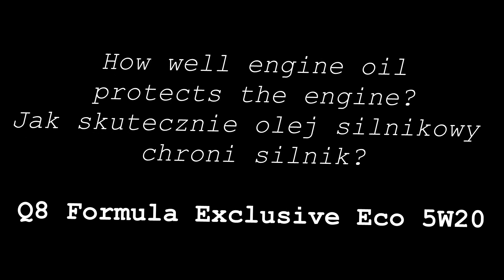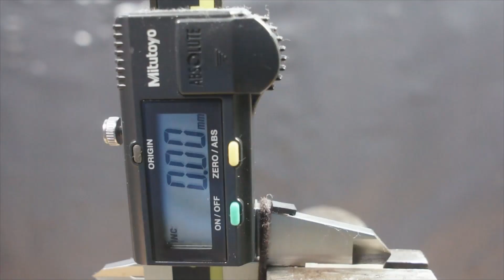Q8 Formula Exclusive Eco 5W20 Jak skutecznie olej chroni silnik? 100°C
Badanie oleju silnikowego w temp. 100°C Q8 5W20 Formula Exclusive Eco

Wynik: 0,17

Olej do testu przesłał Pan Jakub. Dziękuje